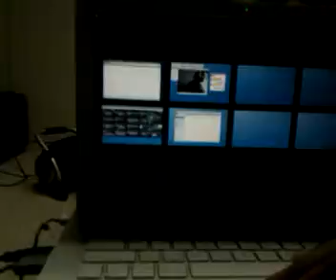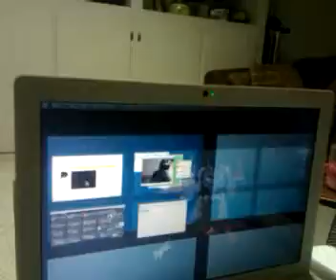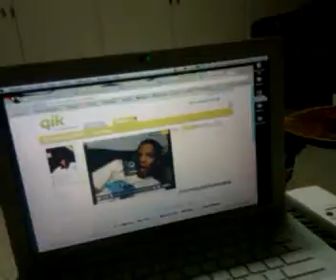Qik - chillin by thecomicbookkid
Streamed by thecomicbookkid.